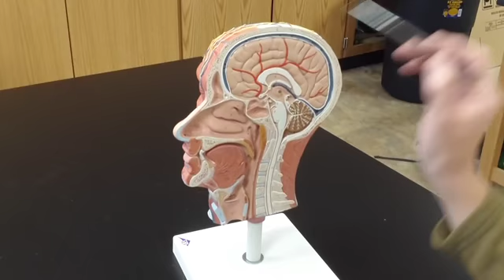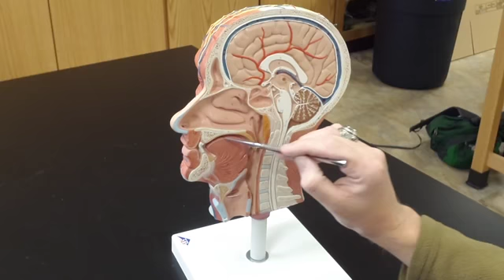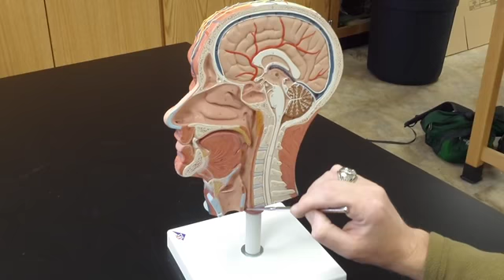Cross Sectional Head Model